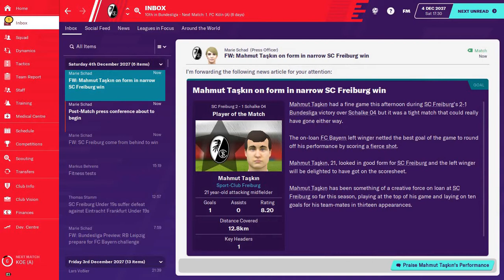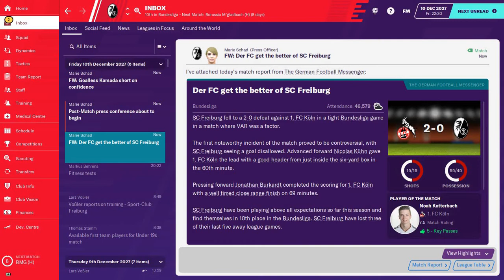Replicating Ranieri FM20 l #4 l SC Freiburg l I HATE GOALKEEPERS l Football Manager 2020 Challenge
Replicating Ranieri is a Football Manager 2020 series where we are attempting to complete the Claudio Ranieri challenge. This challenge involves starting each season with a team who finished 14th place or lower the season before and taking them to a league. title. We are started with AFC Bournemouth, for the second season we moved to Eintracht Frankfurt then we arrived at Real Betis, next we went to Toulouse, then FC Augsburg next RC Strasbourg Alsace then back to the Bundesliga with VfB Stuttgart and now for the fourth time we play in Germany with SC Freiburg. In this episode, we start the new season with a whole lot of transfers and play the first game of the season.